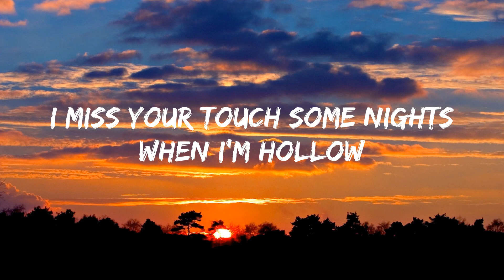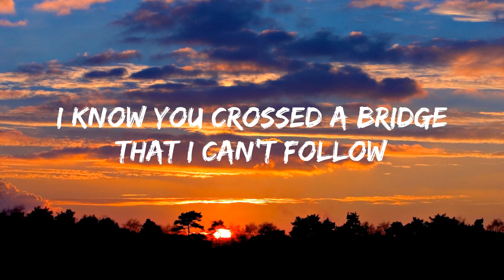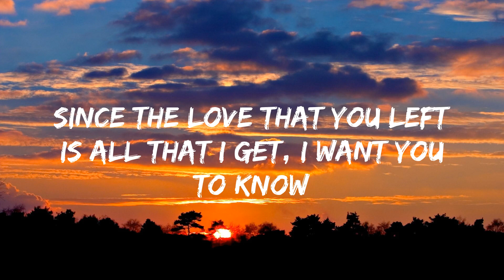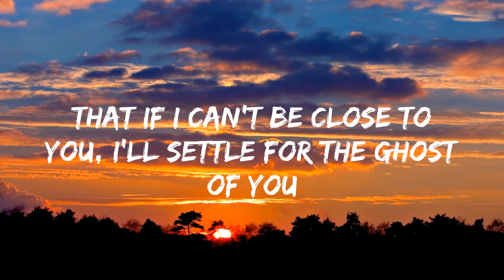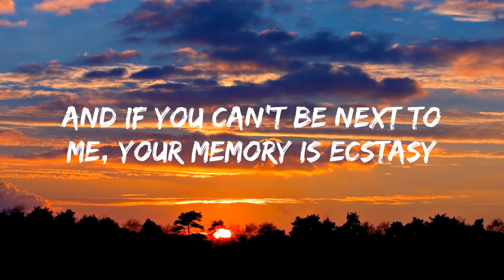Ghost - Justin Bieber (Lyrics)